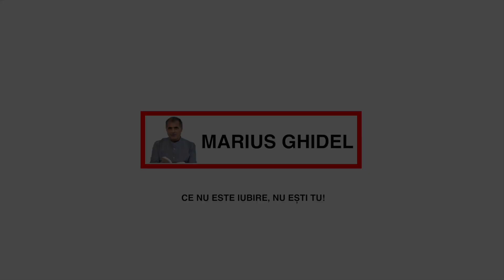693. CUM SA AI CELE MAI BUNE RELATII DE FAMILIE?